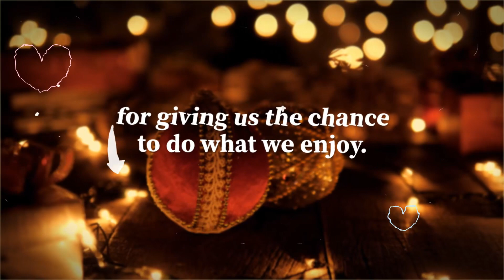December 7, 2022